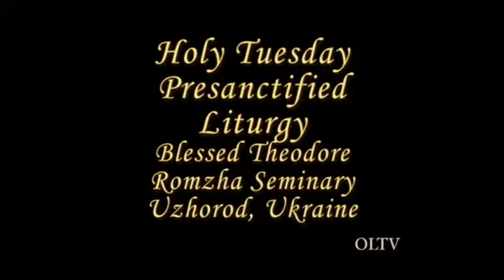Paschal Pilgrimage: Tuesday Presanctified Liturgy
Holy Tuesday Presactified Liturgy at the Blessed Theodore Romzha Seminary during the Orientale Lumen Foundation's 2007 pilgrimage to Uzhorod, Ukraine.

If you liked this, consider purchasing the DVD from OLTV on our